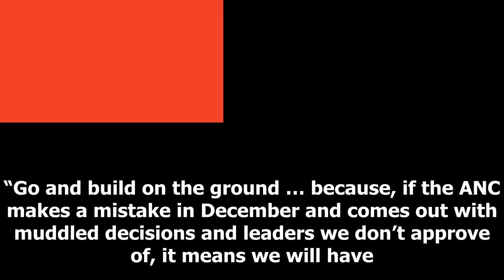24/7 news-Red alert: sacp was willing to challenge the might of the anc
News 24/7 - 24/7 news-Red alert: sacp was willing to challenge the might of the anc

SOUTH African Communist Party leader Blade Nzimande put members on guard at the weekend, telling them to prepare to contest forthcoming elections if next month’s ANC elective conference excludes Communists from leading positions. Speaking at the party’s Red October rally in Durban, he addressed directly the threat of exclusion that some supporters of President Jacob Zuma are pushing for. “To be honest, as the ANC, did you think we would campaign for you until Jesus comes?” he asked. “Especially ...

© News 24/7